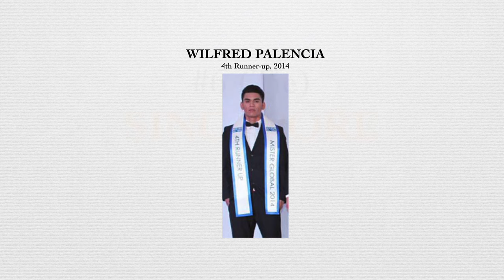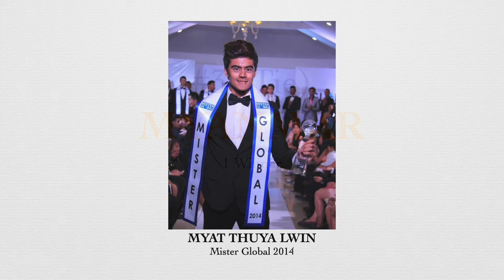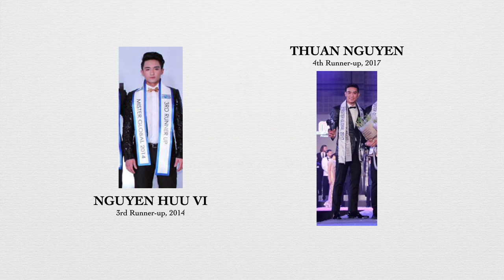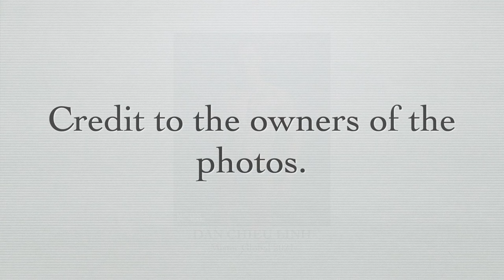(3RD UPDATE) Asian Countries' Rankings in MISTER GLOBAL (2014 to 2023) by Runners-up & Winners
This is the an update of the Asian countries' rankings in Mister Global from 2014 to 2023 according to runners-up and winners. Please watch!